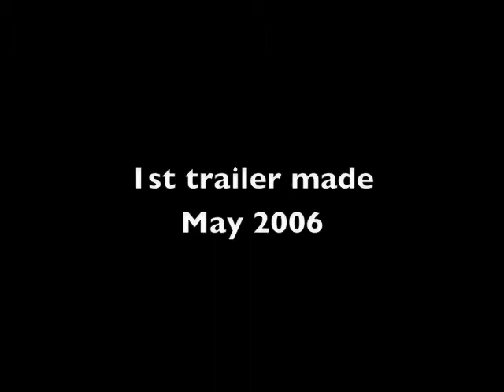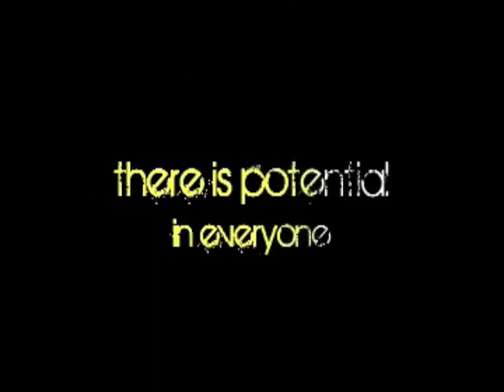Peoplemon Trailer 1 & 2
Mysteries untold are beginning. People with extra-ordinary powers are surfacing. A storm is brewing. Alliances are forming and there isn't much time left.